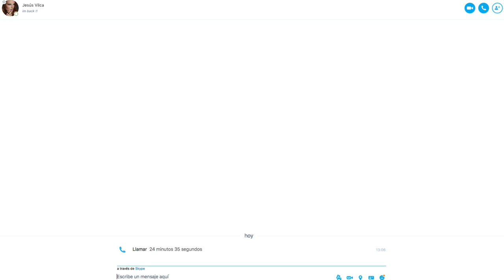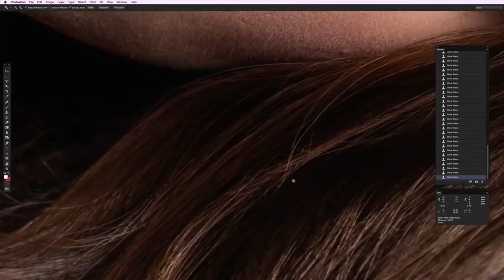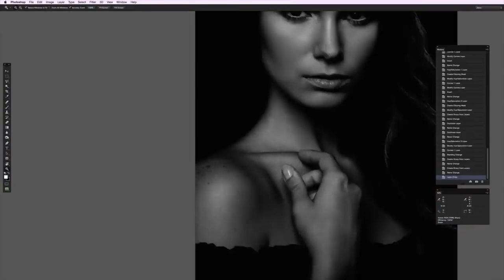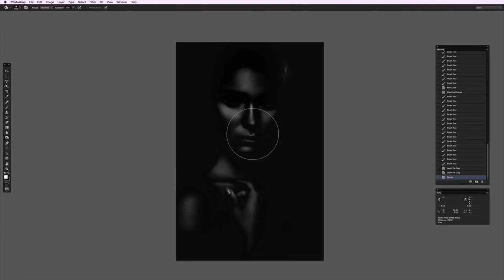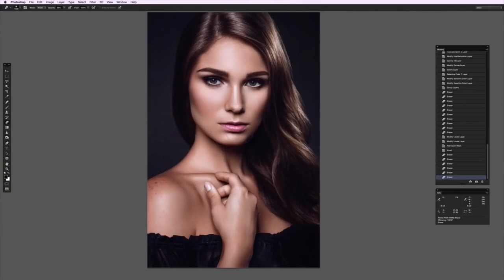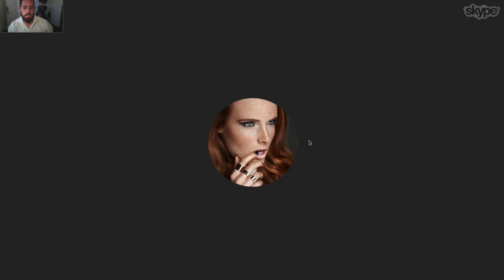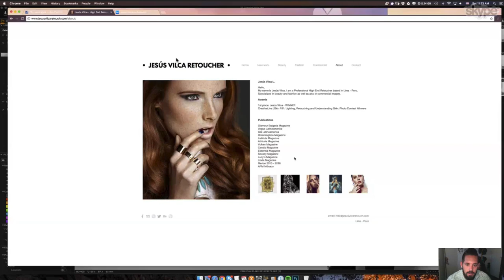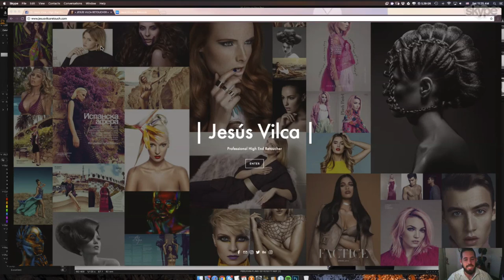JESUS VILCA EN#PHOTOSHOPSINFILTRO RETOCADOR HIGH END / MODA / BEAUTY / PORTRAIT PERÚ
En ésta entrevista que le hago al colega Jesús Vilca de Perú cuenta como empezó y nos dá unos cuantos tips,también cuenta sobre otros retocadores digitales del momento,su inspiración y mucho más.

Un gusto en verdad poder tratar con los colegas de hace años en la profesión.

Buen momento cuando nos juntamos en Argentina y tuvimos chance de disfrutar una cena en familia Photoshopera.

Gracias amigo Jesús Vilca